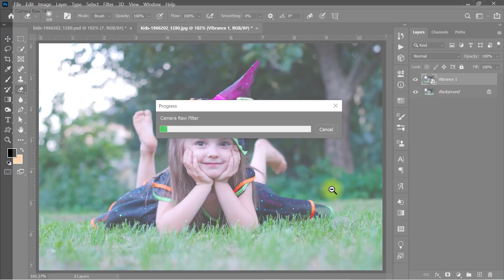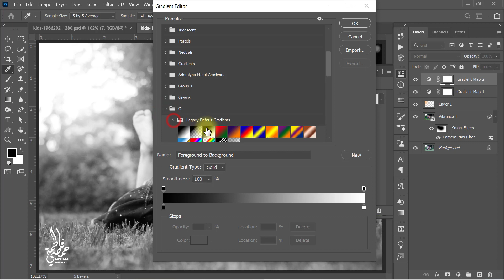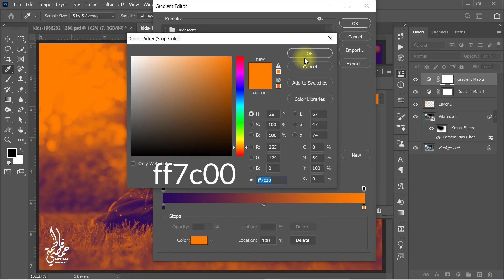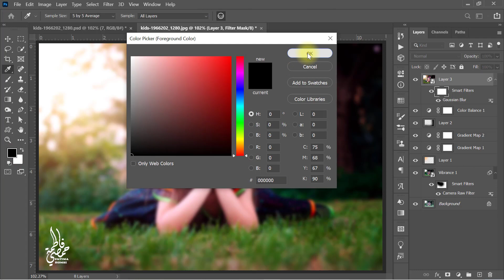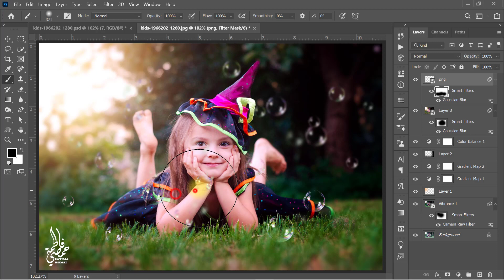How to Blur Background and Retouching a Photo in Photoshop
In this complete step-by-step tutorial, you will learn how to blur backgrounds in Photoshop!
This Photoshop tutorial will cover everything that you need to know about creating the shallow depth of field effect (out of focus background) WITHOUT an expensive lens.